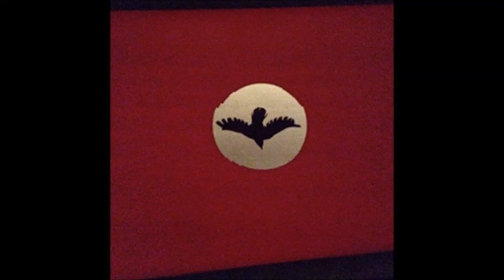Mr. Society - World (hi)